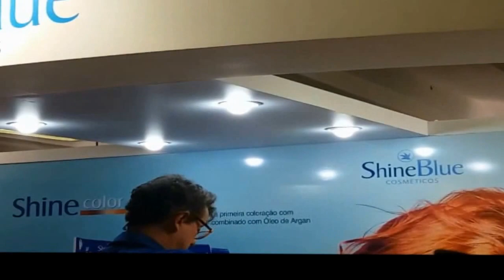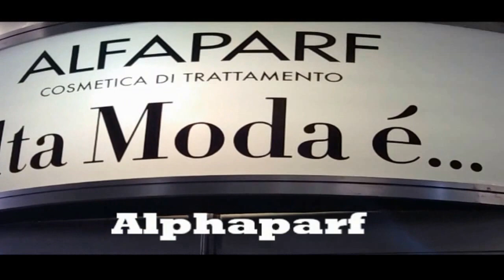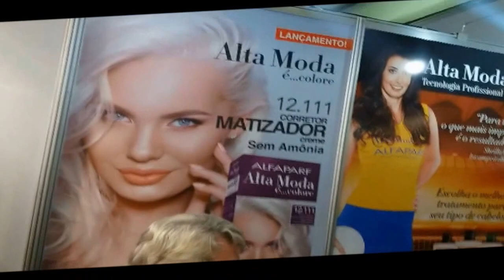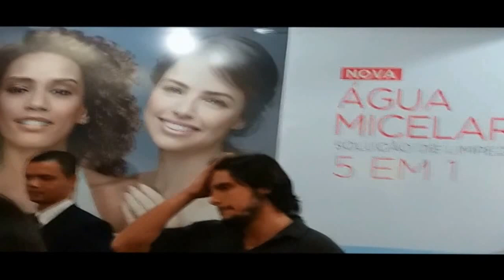Volg: Sumirê Fashion Show 2016 - Beleza do BEM | Lory Nunes